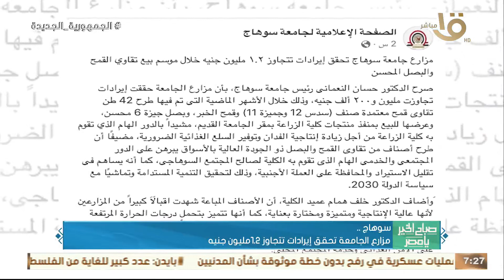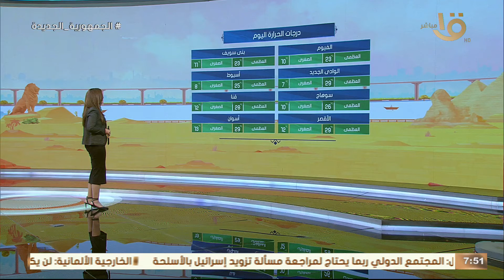الراديو ذكريات وأصوات.. صباح الخير يا مصر يحتفي بيوم الإذاعة العالمي في حلقة 13-2-2024